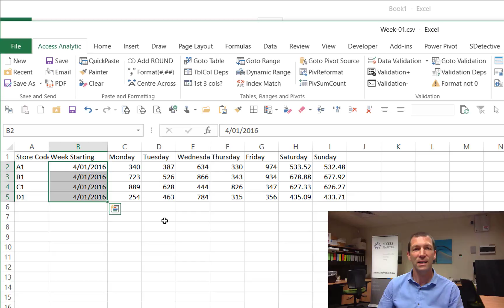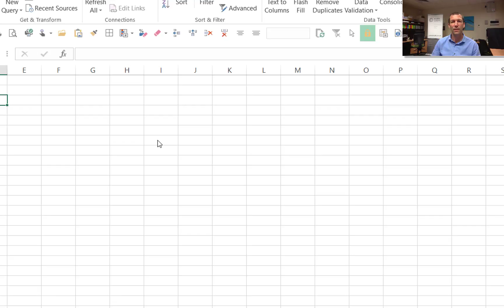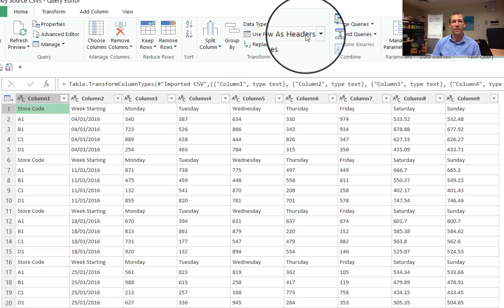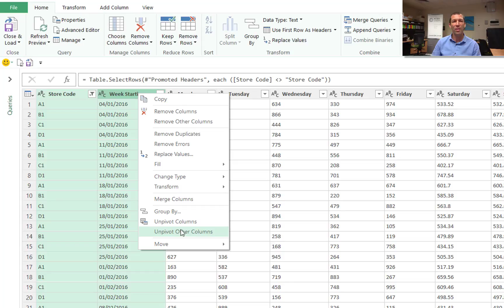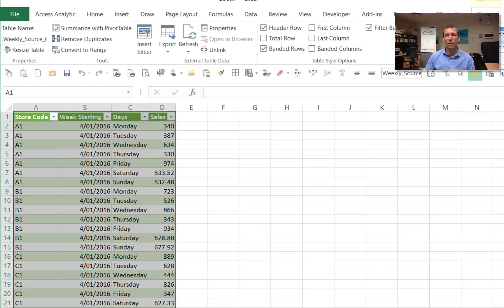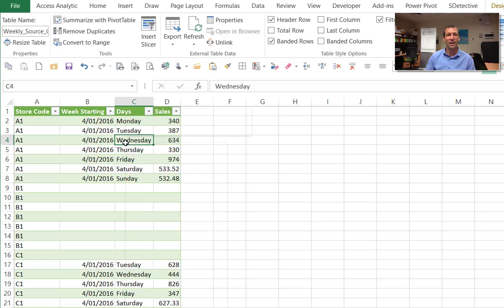Power Query Part 1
A quick guide into the power of Power Query / Get and Transform